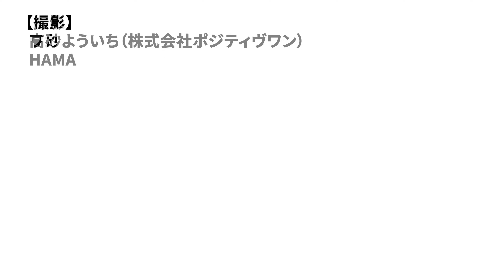【ガチ比較】スーパーハイト軽4台を ラブカーズtv 河口まなぶ と 兵頭倫果が 内外装徹底比較チェック！果たして２人が高く評価したのは？【4K】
からメールにてご連絡ください
ーーーーー
三菱 DELICA MINI T Premium（4WD）
全長×全幅×全高　：　3395×1475×1830mm
ホイールベース　：　2495mm
エンジン ： 0.659L 直列3気筒 ターボ
最高出力 ： 64PS / 5600rpm
最大トルク ： 100Nm / 2400~4000rpm
モーター
　最高出力 ： 2kW（2.7PS） / 1200rpm
　最大トルク ： 40Nm / 100rpm
トランスミッション ： CVT
駆動方式 ： 4WD
燃費 ： 17.5km/L（WLTCモード）
車両重量 ： 1060kg
タイヤサイズ ： 165 / 60R15
車両価格 ： 223万8500円（税込）

日産 ROOX ハイウェイスター Gターボ プロパイロットエディション
全長×全幅×全高 ： 3395×1475×1780mm
エンジン ： 0.659L 直列3気筒ターボ
モーター
　最高出力 ： 2.0kW（2.7PS） / 1200rpm
トランスミッション ： エクストロニックCVT
駆動方式 ： 2WD
燃費（WLTCモード） ： 19.2km/L
車両重量 ： 1010kg
タイヤサイズ ： 165 / 55R15
車両価格 ： 216万5900円（税込）

スズキ SPACIA CUSTOM HYBRID XS TURBO
全長×全幅×全高 ： 3395×1475×1785mm
ホイールベース ： 2460mm
エンジン ： 0.658L 直列3気筒ターボ
最高出力 ： 64PS / 6000rpm
最大トルク ： 98Nm / 3000rpm
モーター
　最高出力 ： 2.3kW（3.1PS） / 1000rpm
　最大トルク ： 50Nm / 100rpm
駆動方式 ： 2WD
燃費（WLTCモード） ： 21.9km/L
車両重量 ： 910kg
車両価格 ： 207万3500円（税込）

ホンダ N-BOX CUSTOM ターボ コーディネートスタイル（2トーン）
全長×全幅×全高 ： 3395×1475×1790mm
ホイールベース ： 2520mm
最大トルク ： 104Nm / 2600rpm
トランスミッション ： 無断変速オートマチック（トルクコンバーター付）
駆動方式 ： 2WD
燃費 ： 20.3km/L（WLTCモード）
車両重量 ： 940kg
車両価格 ： 222万9700円（税込）
ーーーーー